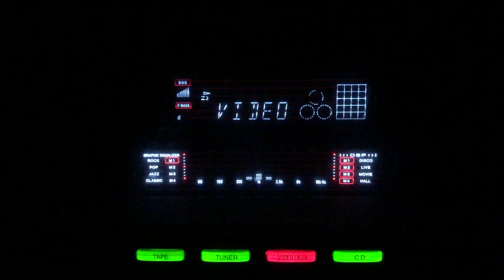Dil pehla aur pyar dosra- Lata Mangeshkar- L: Rajendra Krishan M: C Ramchandra- Saqi/lnd/1952.